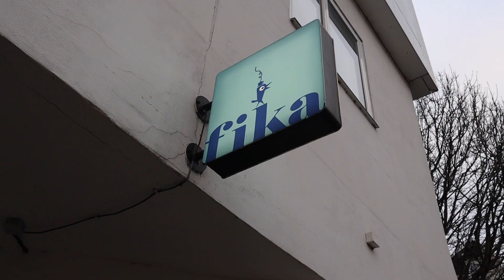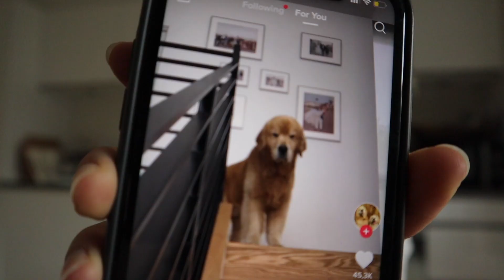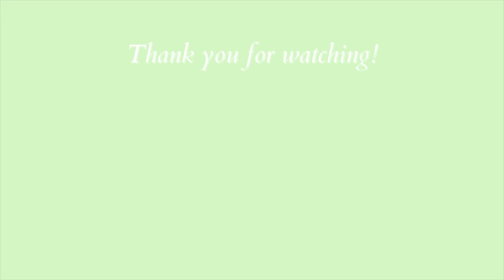VLOG: My everyday expat life in Denmark 🇩🇰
Here's a chatty vlog from my everyday expat life in Aarhus, Denmark :)

Sub.count: 4.709